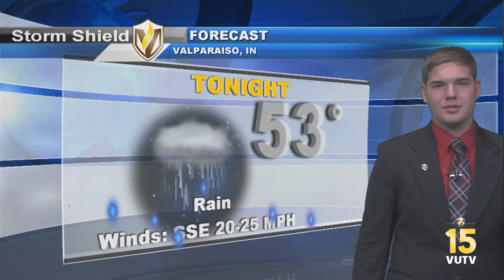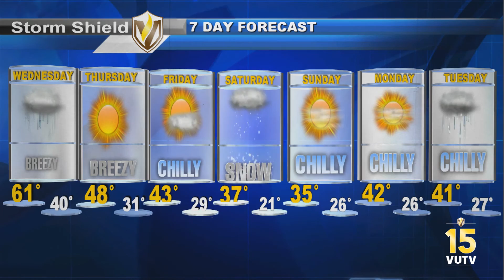11/17/15 Evening Weather Update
Storm Shield Meteorologist Jake Van Horn